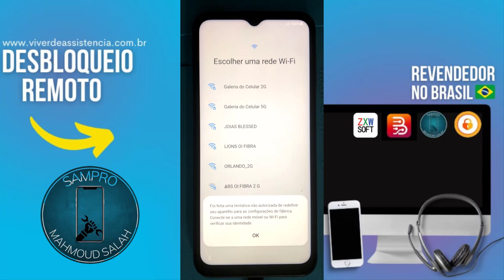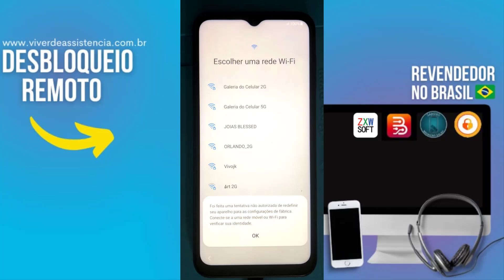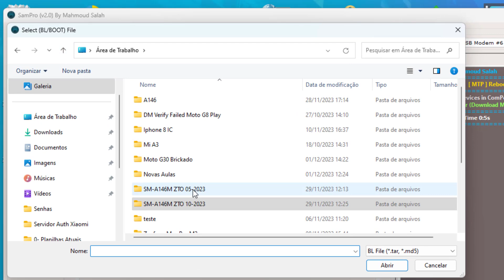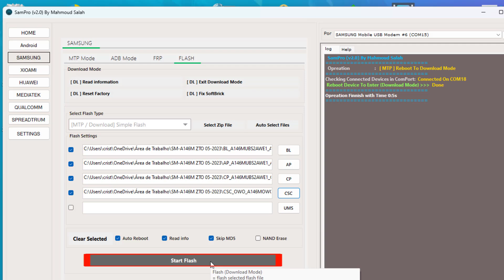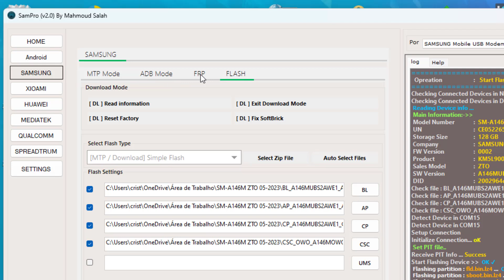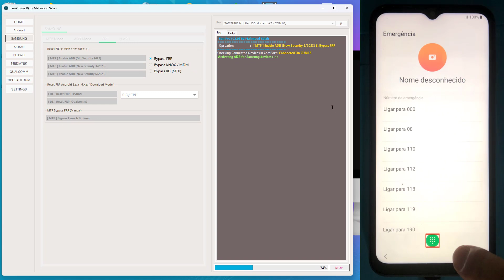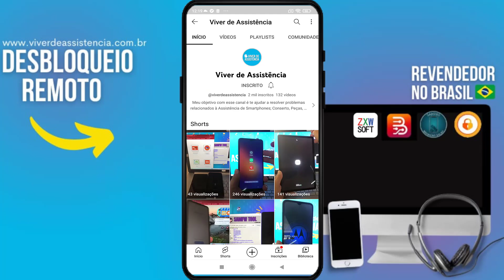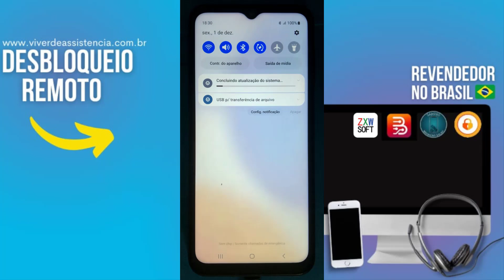Conta Google A14 Outubro 2023 Sem Servidor II 💵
Aprenda a tirar conta google do Samsung A14 Seguranca Outubro de 2023 sem usar Servidor com a ferramenta SamPro

⚠️ ISENÇÃO DE RESPONSABILIDADE:
📞 Fale Comigo e Tire Suas Dúvidas:‍